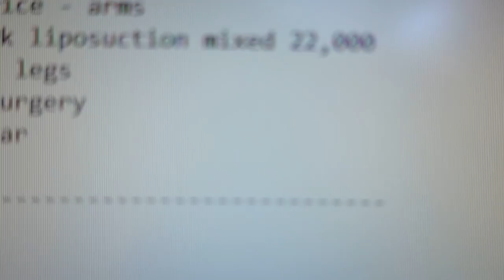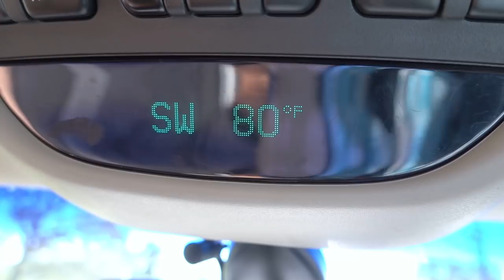This Has Been Going on for FIVE Years Now!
Hadar felt fat after his birthday plate of sushi and pineapple upside down cake so he wanted to go on a bike ride! We get dropped off at Goodwill for a little retail therapy. Rafael and Abigail have fun looking through the toys and playing in the store. I have been having health problems and they've been getting progressively worse, shown on my blood work. Ive been dealing with this for 5 years and it included surgery and severe vitamin deficiencies that have gotten worse. My blood work is all over the place and its not changed for 5 years. Tomorrow something must happen or I am going to lose the last effs that I have!
Hadar, Andrea, Rafael, Abigail, Kitty & Rudy. This is our story told in a daily vlog for the past 10 years!